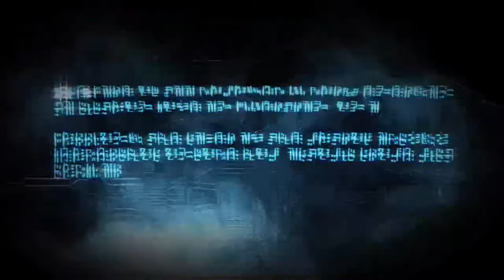Mink Plays Transformers: War For Cybertron - Chapter 9 (Aerial Assault)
Kinda forgot about this part of the Autobot campaign.. which means Optimus won't have as much screen time as I thought he would. In retrospect, this means I should have used him in the chapter where I picked Sideswipe. Oh well...

Anyway, I picked Jetfire here for no reason other than his ability to summon a turret. I have no attachment to any of these three guys.